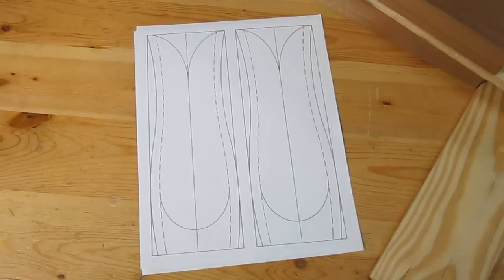Bandsaw Vase - Woodworking Project for Artificial Flower Arrangements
This wooden Bandsaw Vase is great for artificial flower arrangements.  It's made using a process similar to building a bandsaw box.  You could even add a glass insert to hold water for real flowers.  If you cut carefully, you might even end up with two vases in the end like I did.

Follow the link below to visit the Project Plans page on my website for the FREE plan for this vase, as well as plans for many of my other projects!

- SawStop Table Saw
- Craftsman Sliding Miter Saw
- Dewalt Planer
- Craftsman Router
- Dewalt Trim Router
- Dewalt Jigsaw
- Ridgid Spindle Sander
- Ridgid Random Orbital Sander
- Dewalt Palm Sander
- Jet 14" Bandsaw
- 14 Gallon Shop Vac
- Ridgid Drill and Driver Combo
- Dewalt Scroll Saw
- 1" Belt Sander
- 8" Drill Press
- Lathe Tools
- Kreg K4 Pocket Hole Jig
- Glubot Glue Bottle
- Babe-Bot Glue Bottle
- Momentary Footswitch
- Freud 50 Tooth Thin Kerf Sawblade
- Microjig Gripper
- Microjig Grip Blocks
- MJ Splitter Thin Kerf
- RZ Mask
- Bench Cookies
- Harbor Freight Flashlight
- Clock Insert
- 3M General Purpose 45 Spray Adhesive
- Stick Fast Medium CA Glue
- Stick Fast Activator for CA Glue
- Titebond II
- Loctite Epoxy
- Transtint Dye
- Deft Spray Lacquer
- Johnson Paste Wax
- 10-14 Gallon Shop Vac Bag 3pk